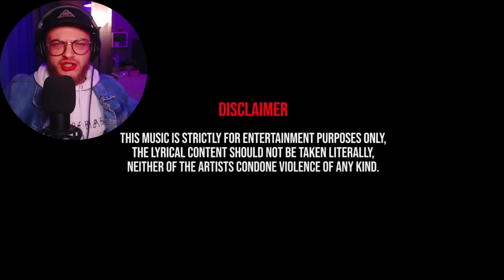LF70 - DEM (Official Music Video) UK REACTION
Hello, my babies! Welcome back to another EP of LucaReacts and in today's video, we're going to be reactingto LF70 - DEM (Official Music Video)

Produced by @i.amsolo
Mixed & Mastered by @i.amsolo
Directed / Filmed / Edited by @Navsrevenge
BTS by @Adz.mov

-  Luca x